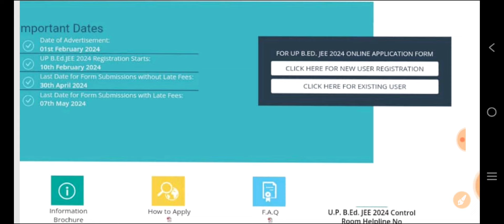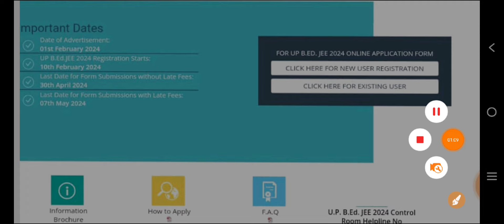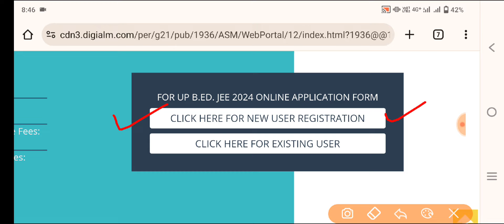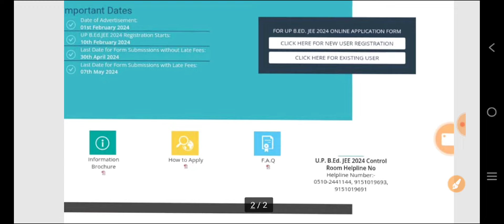UP B.Ed Entrance 2024 Last Date News | B.Ed Entrance Exam Date